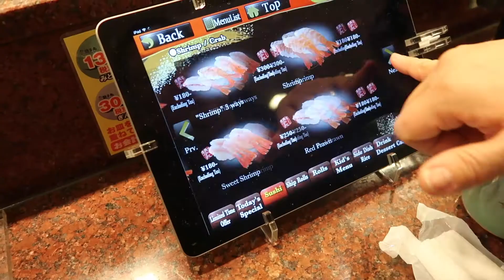TRADITIONAL (JAPANESE) NEW YEAR'S EVE DINNER | Japan Travel Vlog - Day 6 & 7 | maD1x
This vlog is a bit shorter and more laid back, but I still hope you enjoy!

Leave some video requests down below if you have any!!